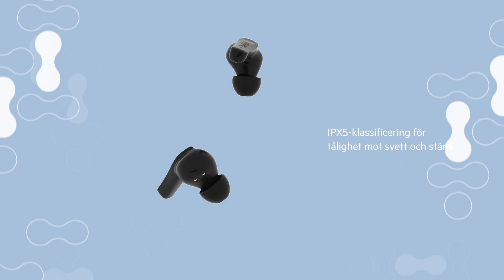SOUNDFORM™ Move Plus True Wireless-hörlurar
Njut av friheten med true wireless-hörlurar med sömlös Bluetooth®-sammankoppling och styrning. Bekvämlighet hela dagen med en förseglad passform i örat och upp till 5 timmar kontinuerlig speltid, plus ytterligare 19 timmar speltid med laddningsfodralet. IPX5-klassning innebär att de är svett- och stänktåliga. En mikrofon i respektive hörlur förenklar användning med bara en hörlur.